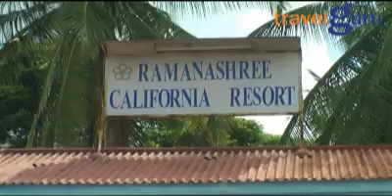Ramanashree Califrornia Resort, Bangalore - Travelguru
A video tour of Ramanashree Califrornia Resort in Bangalore.